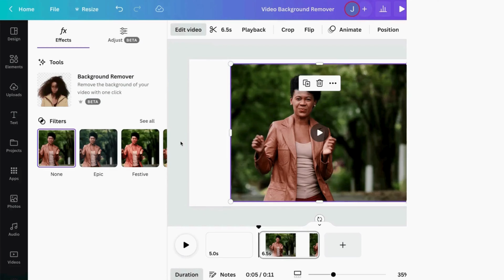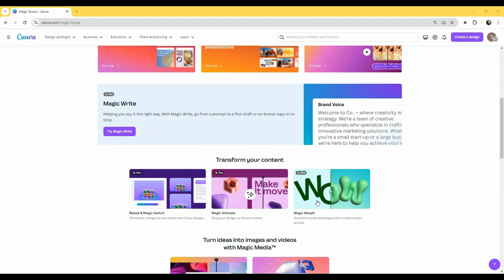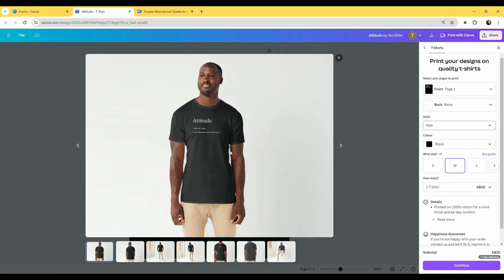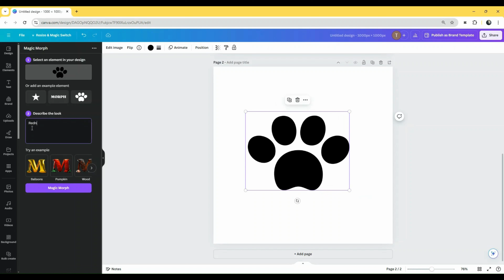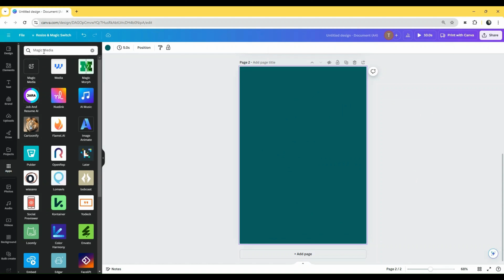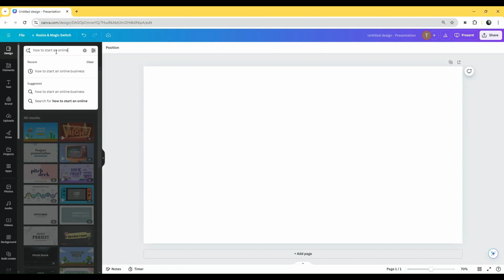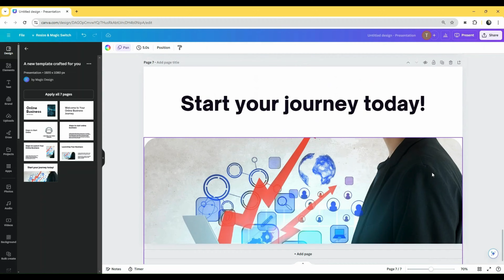How to Use Canva Magic Studio - New Canva AI Tools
Unleash Your Inner Designer with Canva Magic Studio! 🤯✨

Level up your creative game with Canva's mind-blowing AI features! In this video, we'll dive deep into the magic of Magic Studio, exploring features like:

✅Magic Grab: Easily extract elements from images and videos.
✅Magic Morph: Transform your visuals with AI-powered editing.
✅Magic Expansion: Seamlessly extend images to fit any canvas.
✅And more!

Whether you're a seasoned designer or just starting out, Canva Magic Studio has something to offer everyone. Get ready to be amazed! 😲